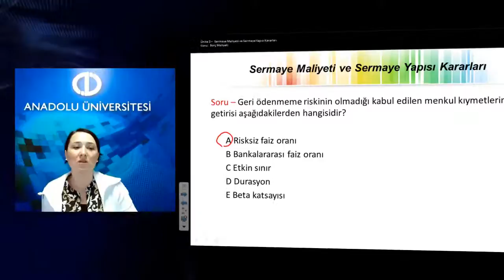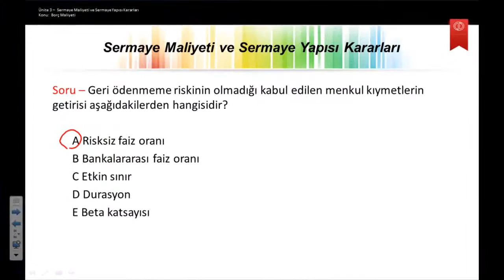finansal yönetim 2 ü4 s7